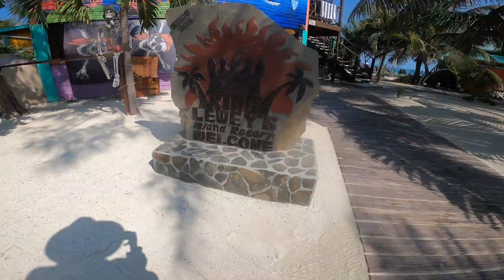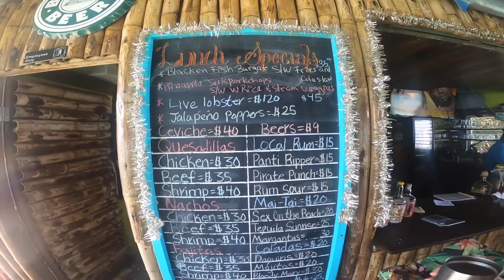Placencia Belize: Foilboarding King Lewy Island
It was our fourth day of the trip to Belize and the group decided to go to King Lewy Island a few miles off the coast of Placencia. We loaded down Taza Poco with gear for whatever the conditions may be and had a great trip out to this beautiful private island. Unfortunately we didn't have any wind to kite but regardless as you'll see in this video we had fun no matter what.
As we were leaving I jumped off the water trampoline and headed back to Placencia as the sun was setting. The sun was past the horizon and I made up my mind that I wanted to ride the whole 8 miles home. We strapped the Nocqua LED lights to the hydrofoil and put the Lume cube around my neck for extra light. It was a tough ride and took over an hour of blindly riding home but we made it and I was able to pump into the dock at the end of the night.